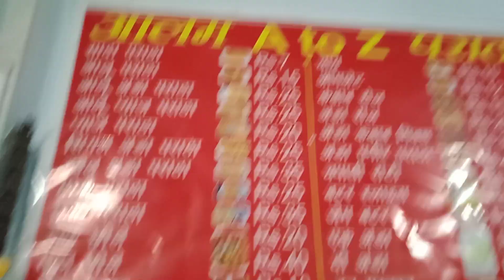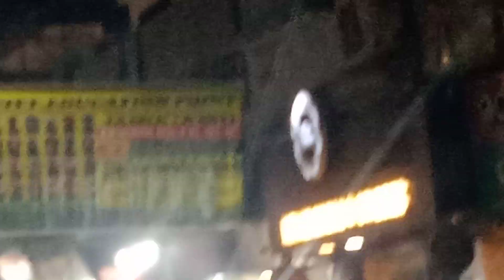A to Z hotel. (okhla).